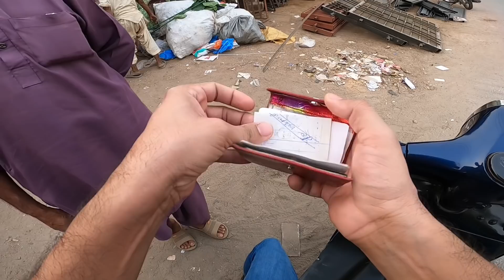FINDING THE REAL OWNER OF MY VESPA SCOOTER | ZS MOTOVLOGS